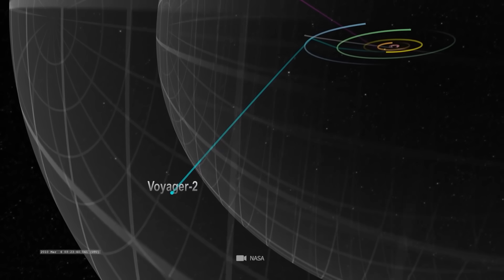Voyager 1 Sent a Message to Aliens 45 Years Ago - Did We Just Receive a Reply?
NASA engineers are puzzled by the unexpected data sent back from interstellar space by the Voyager 1 spacecraft. Is it the answer to the message Voyager 1 sent to aliens 45 years ago?

If we believe some serious scientists, we have really received the first message from an extraterrestrial intelligence. Or the confusing data comes from a completely new force of nature that will change our picture of the universe forever.